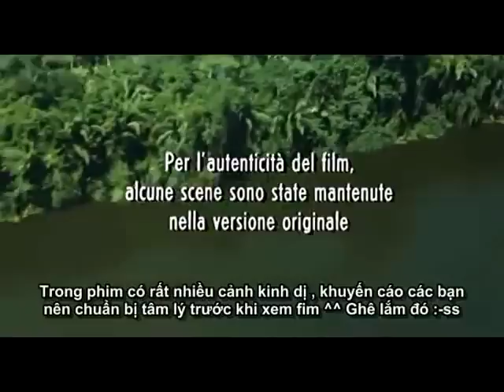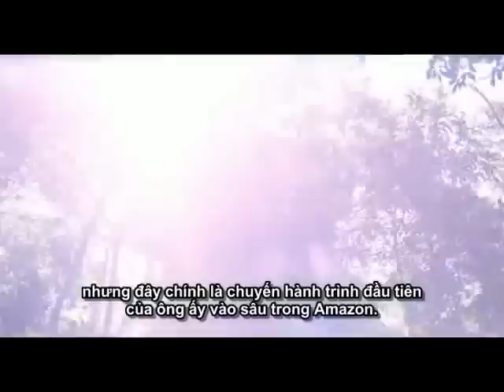Cannibal Holocaust In the Amazon clip0 avi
Bo Toc An Thit Nguoi Trong Rung AmaZon clip0 avi